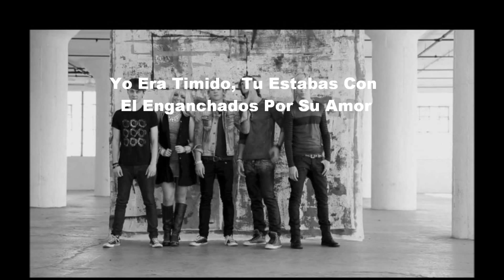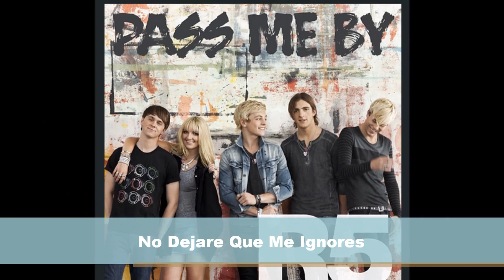R5-Pass Me By (Subtitulada a Español)